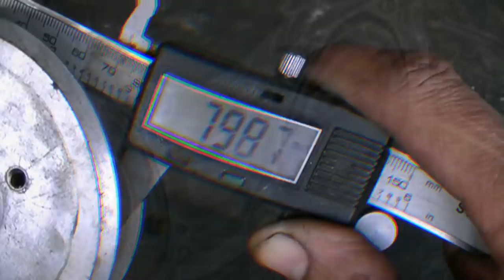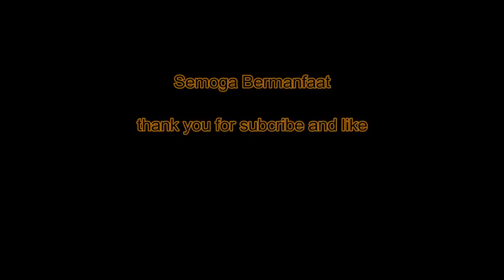Pasang Kopling Manual vega/jupiter 6 Per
Semoga Bermanfaat